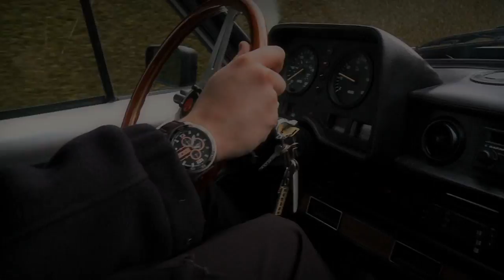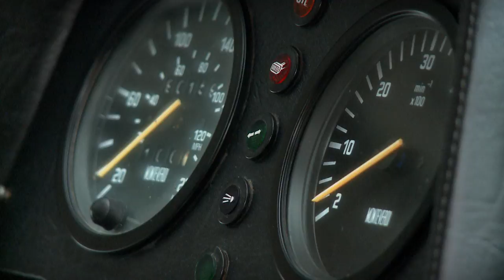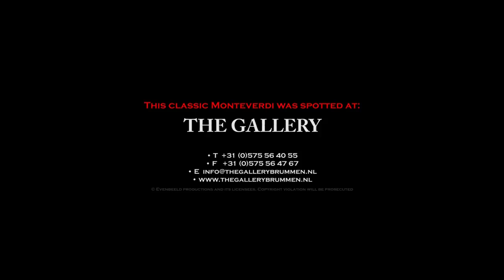MONTEVERDI SAFARI A 5.7 V8 - Modest test drive - Engine sound | SCC TV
We filmed this Monteverdi Safari A 5.7 V8 in The Netherlands at The Gallery in Brummen. We made a little test drive. We love to hear your comments and receive a 'thumbs up' on our videos. Thanks a lot!

The Monteverdi Safari is a luxury SUV first presented by Peter Monteverdi in 1976. It entered into production in 1977.[1] Production came to an end in 1982, after production of the International Harvester Scout (upon which the Safari was based) came to an end. There was also a lower-priced version called the Sahara, which retained the Scout's original bodywork with some modifications.